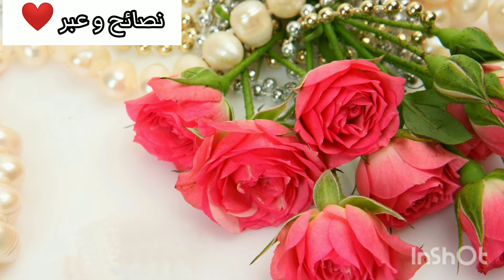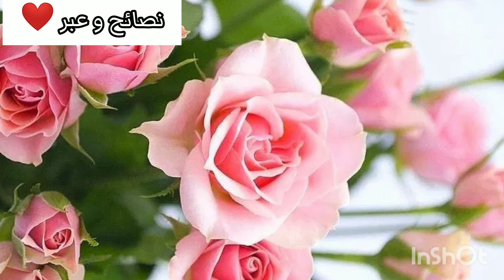قصة واقعية و مؤثرة ❤️🤍